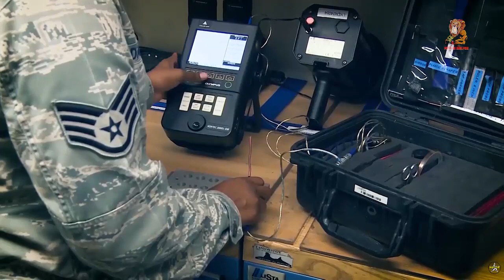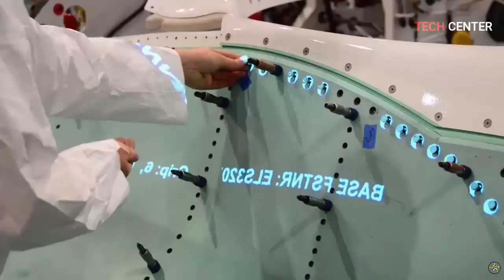Germany replaced Turkey's industrial role in building the F-35 body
Germany replaced Turkish Aerospace (TA) in manufacturing the midsection of the F-35 after Washington expelled Washington from the stealth fighter jet program.

This is realized through a contract signed by Lockheed Martin and Northrop Grumman with German company Rheinmetall.

With this potential partnership, a second integrated assembly line for the F-35 airframe will be built in Germany.

Turkey, which was a co-producer of the F-35 program, was removed from the F-35 program in September 2021.

Turkey's exclusion from the program was due to Ankara's purchase of the S-400 Triumf long-range air defense system from Russia.

Before being removed from the program, around 11 Turkish defense industry companies produced key parts for the F-35 Lightning II fighter jet.

TA is among the 11 companies named. TA's midsection was then delivered to Northrop Grumman before being fully integrated by Lockheed Martin. TA's role has now been replaced by Rheinmetall.

The US company's deal with Rheinmetall includes the installation of a second F-35 integrated mid-body assembly line in Europe.

Meanwhile, Turkey's exclusion from the F-35 Program has caused significant problems in the F-35 supply chain.

The negative effect of the removal of the Turkish company had an effect some time ago with the disruption of the F-35 supply chain.

Turkish industry is supposed to deliver more than 100 F-35 fighter jet bodies.

Turkey has received six F-35As produced for the Turkish Air Force. The aircraft is currently stored in the warehouse of the US Air Force.